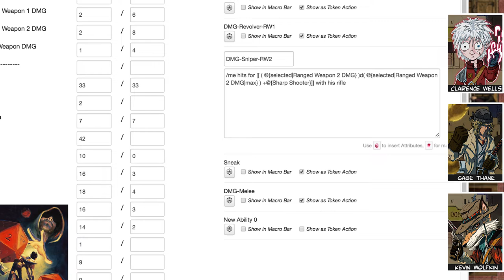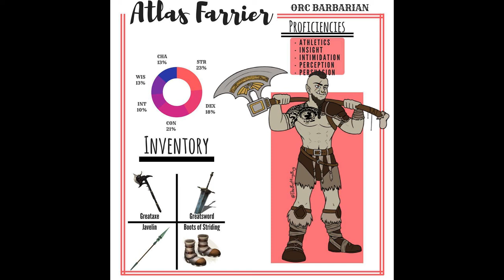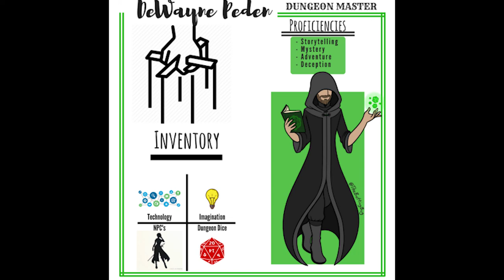Flies Coming Out Of Her Mouth?! ( D20 Western Apocalypse World RPG/ DUST WORLD Ep.9 ) WESTERN DnD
Dust world is an actual play Role Playing video series like the Adventure Zone Podcast, but with the visuals of the Roll 20 virtual tabletop. We have Clarence the psychic who may remind you of the adventure zone Taako, and Gage the swordsman that may be a bit like Magnus Burnsides. Overall, we love DnD and are very inspired by the adventure zone podcast or TAZ podcast. We use Roll 20 for playing and it has a DnD character sheet system built in. Dust World is inspired by Dungeons and Dragons games but is a unique d20 system different from the D&D game with its own type of Dnd characters. Since it’s streamed from the computer of the DM it’s like every session is Dnd behind the screen for the viewer. The setting is reminiscent of savage worlds deadlands, deadlands reloaded, and apocalypse world RPG.  It’s a post-apocalyptic sci-fi western RPG using roll 20 to play it.

This EPIC story follows the exploits of Gage Thane, a dust-bending swordsman, Clarence Wells, a weird psychic child run away and Kevin Wolfkin, a fox mutant, sharpshooting Bounty Hunter.
Together, these three, along with a slew of interesting allies seek to stop Red Earth a power-mad dictatorship bent on domination the desolate remains of the world.

This episode, Kevin loses his $*&% and Zazzle is revealed as the bug infested insect vomiting monster she is. Clarence doesn't take it well shouting " She creeped me out with bugs She must DIE!"

Dust World is a D20 Tabletop Role Playing game created by Paul Parnell. Setting created by Paul Parnell and Michael Yatskar.

It plays very similar to Dnd( Dungeon and Dragons)